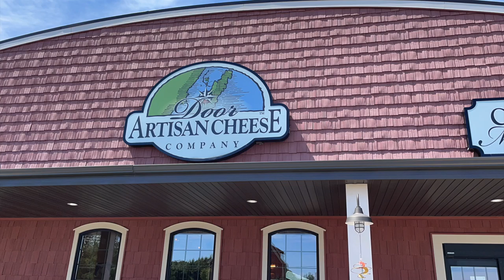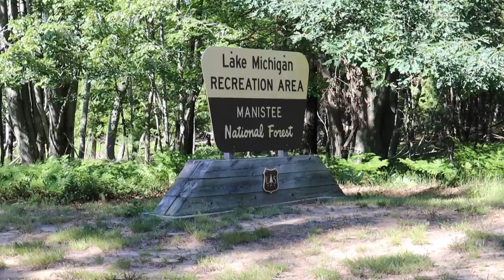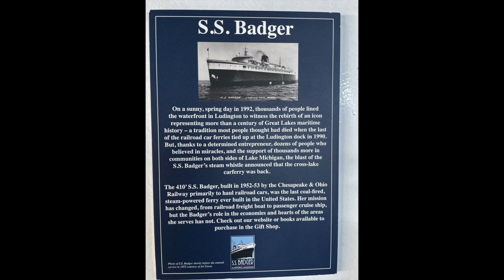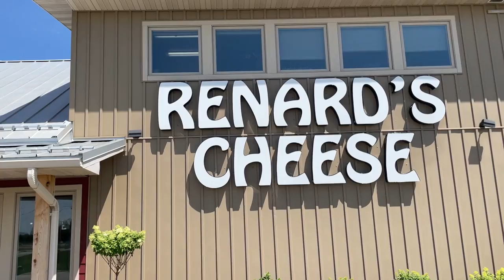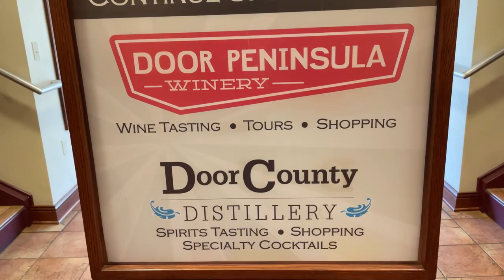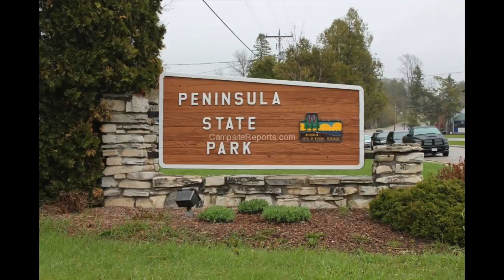Hiker Trailer takes on the Badger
We start our 10 day trip from Ludington, MI taking the SS Badger across Lake Michigan to Manitowoc, WI. We snacked our way up Door County, WI to Peninsula State Park.

** Quantities Limited - We will donate $1 for each item ordered this summer to Feeding America

*We are a participant in the Amazon Services LLC Associates Program, MoonFam, Jackery, and Mattress Insider affiliate advertising programs designed to provide a means for us to earn fees by linking to Amazon.com and affiliated sites. We appreciate your support.